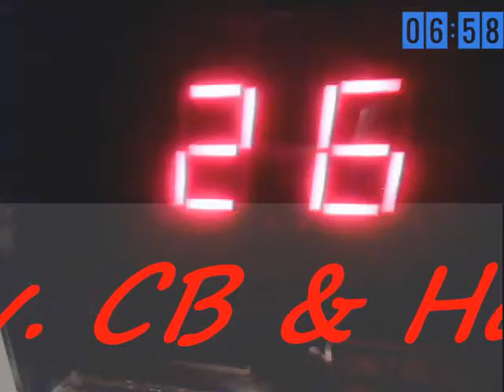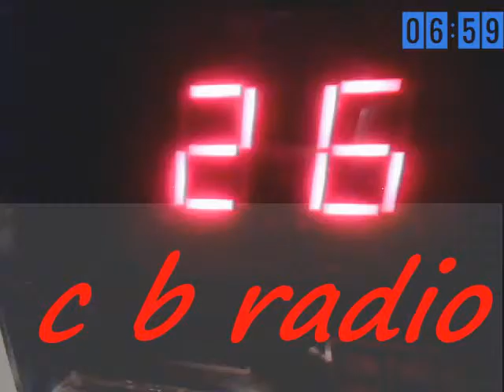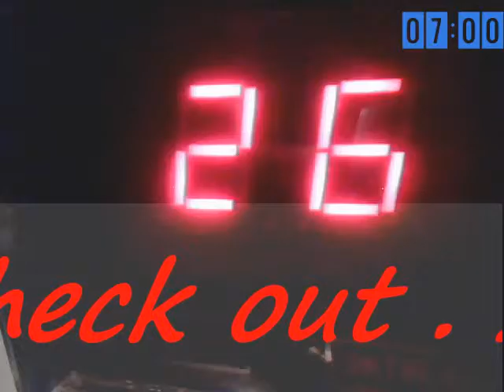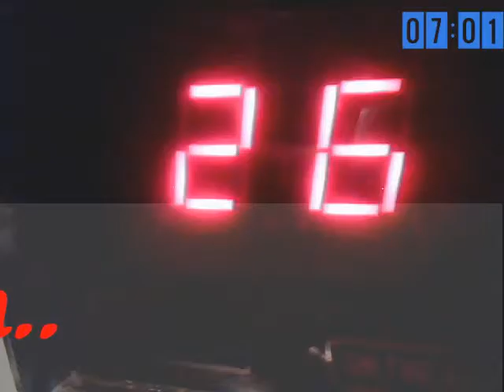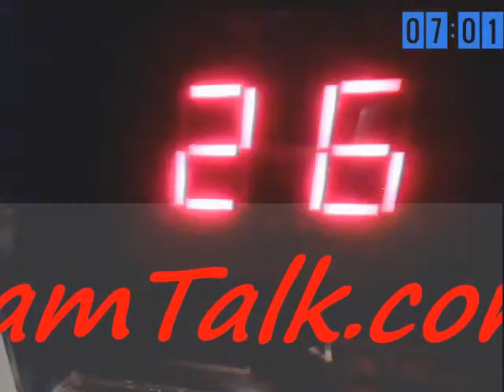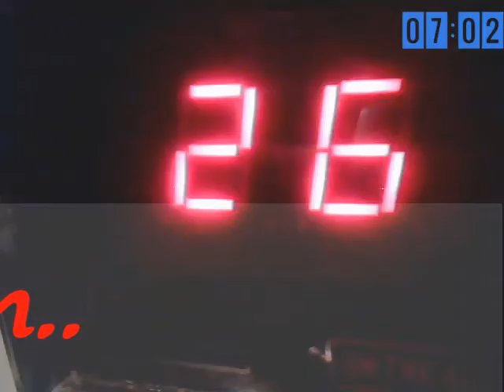Audioman288 & bad boy